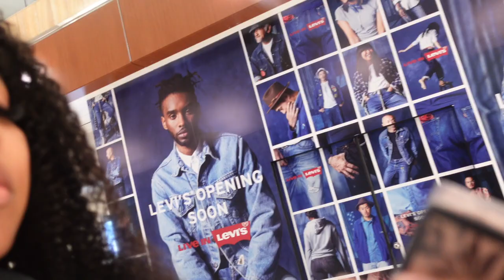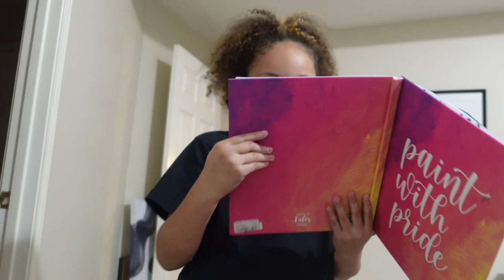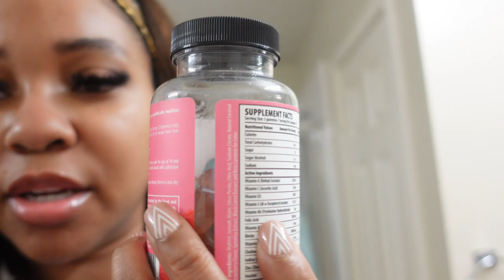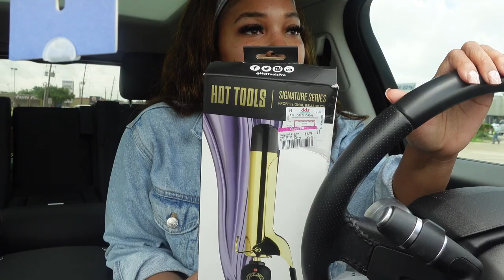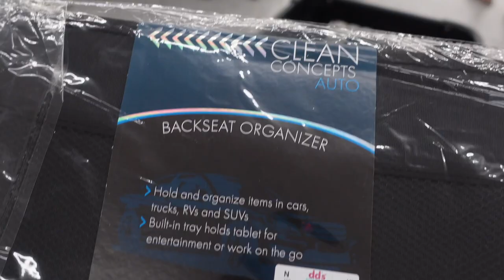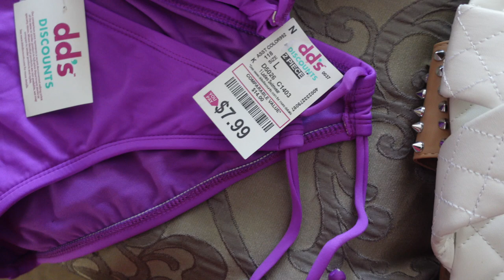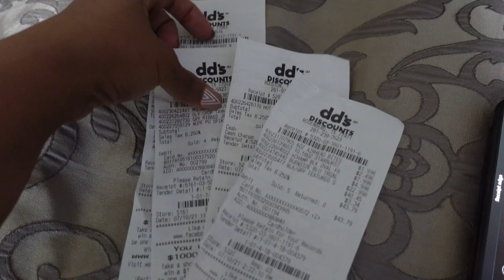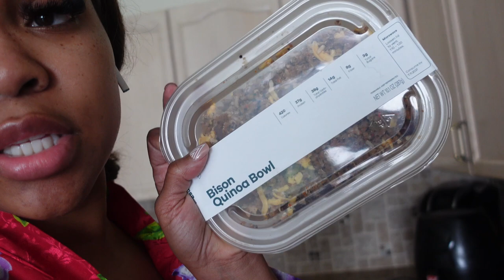NEW PERFUME • MAJOR SHOPPING SCORE • WIG SALE PREP | VLOG | Gina Jyneen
Hey y’all! Now that I’m back to feeling normal, I’ll be posting 2-3x a week again! Hope you enjoy this vlog with the DDs try on!

Items mentioned in today’s video:
Hello charcoal toothpaste
Perfume stand
Gucci Bloom perfume
Dashboard grip

►Use Special Code “beautyytb” Get Extra $10 Off !

Business/Collabs ONLY!!